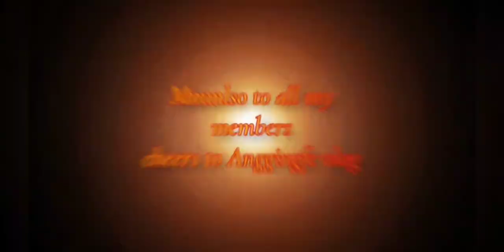This is how we practice our song|Choir|St. Edward's the Confessor Parish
To be part of the church choir, it's not easy. You really have to listen and understand the notes. But for the Lord, it's not how perfect your choir but the condition of your heart and your commitment is the most important.  To God be the Glory.